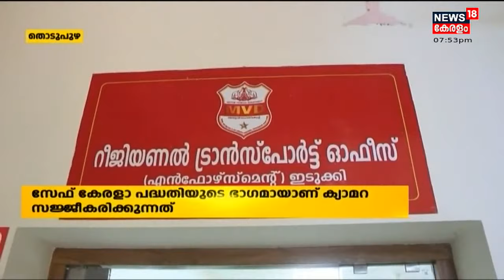നാട്ടുവർത്തമാനം | Naattu Varthamaanam - Malayalam Local News | 16th February 2022